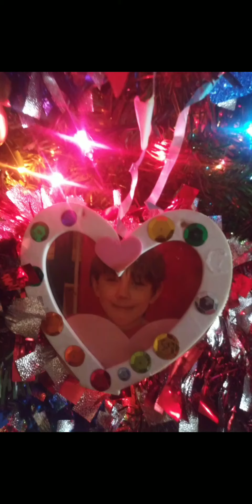December 10, 2021